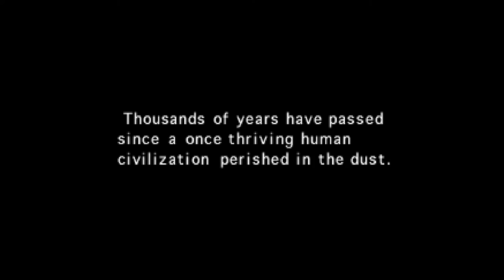Panzer dragoon- Sega saturn on Shield TV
Here's a dedicated video for this game which is running on the uoyabause emulator.